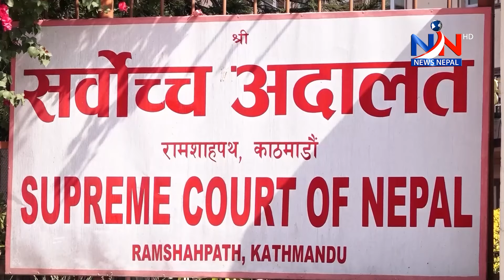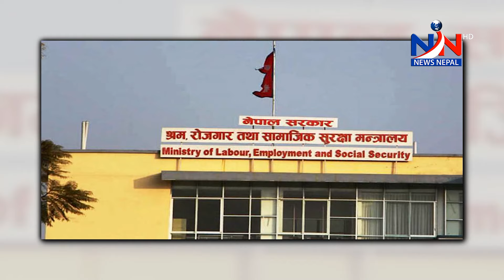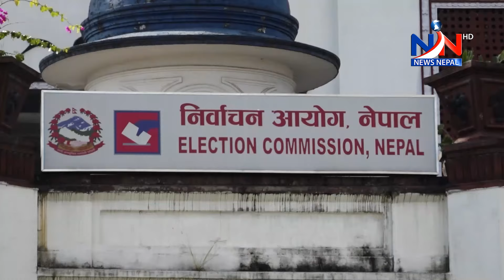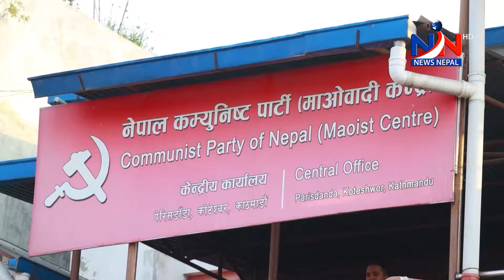उल्टो यात्रामा रमाउँदै रवि लामिछाने र सत्ता लोलुपताको परकाष्ठा विशेष द न्यूज रिभ्यु